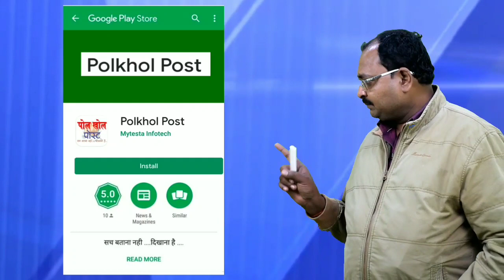दवा लेने गये अग्रवाल परिवार को चोरों ने दिया दर्द